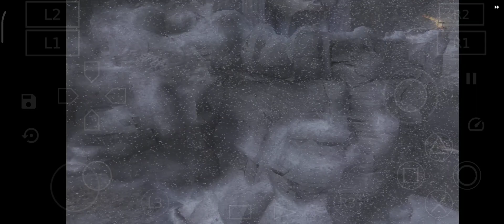GOD OF WAR 2 Part 5 Gameplay in Android